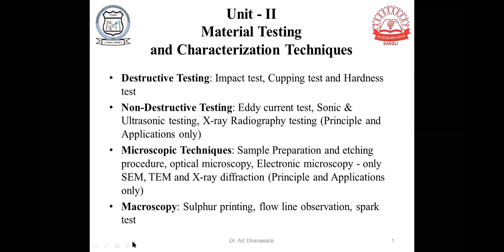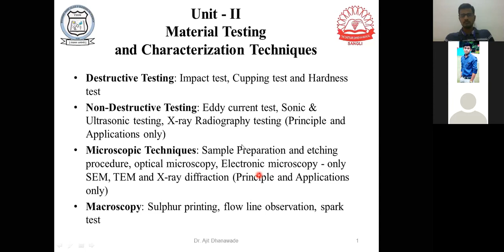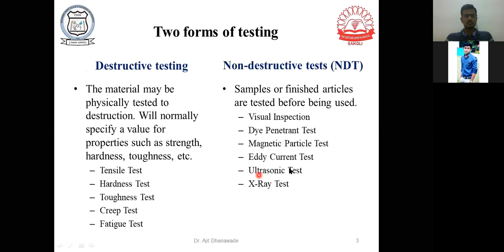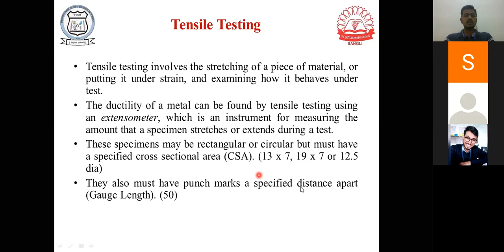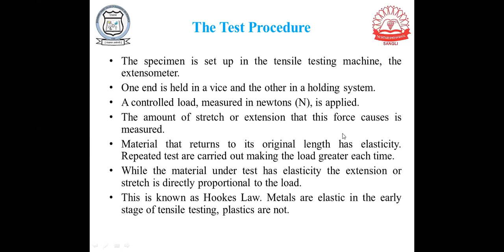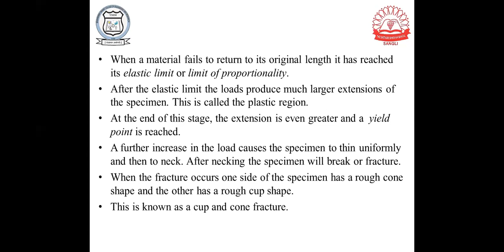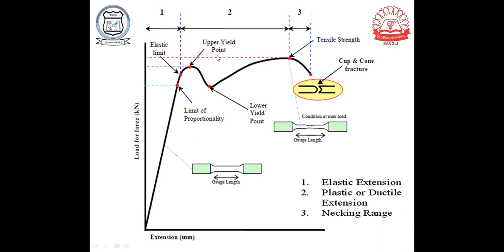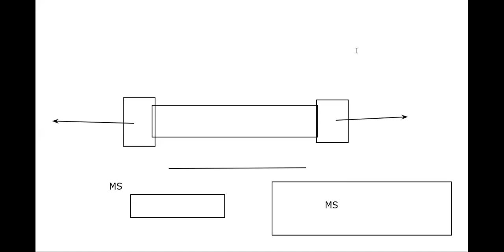Engineering Materials and Metallurgy - Destructive and Non-destructive Testing - Dr. A. D. Dhanawade